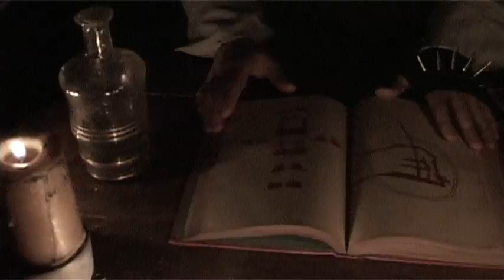invoc- H.264 10,3Mbps.mov